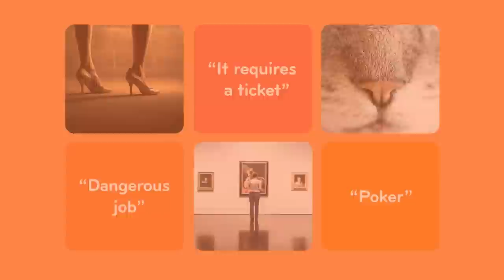94%- Find 94% of given answers!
If I say "Something you eat with your hands," what comes to mind first? Hamburger? Corn on the cob? Ribs? In 94%, the object of the game is simple: find 94% of the given answers!

Try the third app from Scimob, the creaters of 94 Seconds and 94 Degrees with more than 25 million players worldwide!

Examples of questions:
The first thing you do in the morning
Something you don't have time to do
Animals hatched from an egg
Something that is often out of order

Download 94% today to discover hundreds of questions based on words, expressions and images!